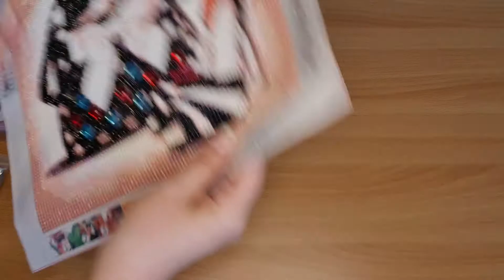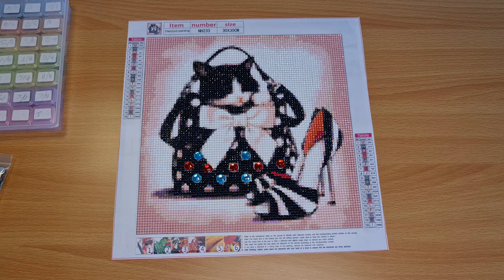Toile GBFKE Terminé avec des Strass PANDAHALL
Bonjour, Je m'appelle Emma et j'ai créé cette chaine pour partager avec vous ma passion du Diamond Painting et autre sujet peut-être à venir. Je vous donnerai toujours un avis objectif et honnête. J’espère que mes conseils vous aideront.